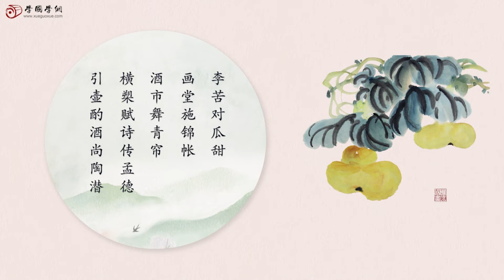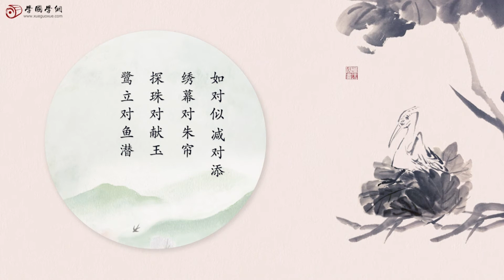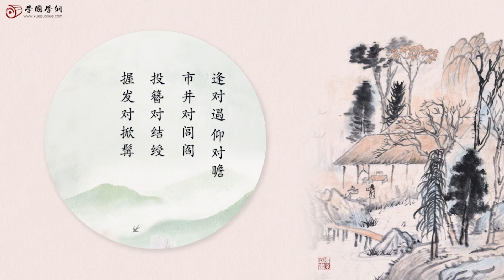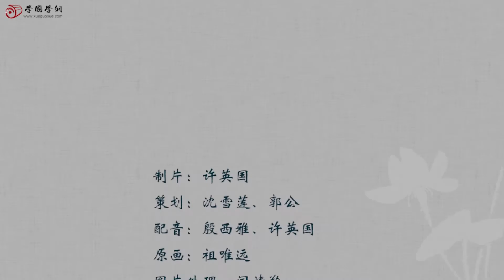【经典诵读·声律启蒙（下卷）】第14节 十四盐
悲对乐，爱对嫌，玉兔对银蟾。醉侯对诗史，眼底对眉尖。风飁飁，雨绵绵，李苦对瓜甜。画堂施锦帐，酒市舞青帘。横槊赋诗传孟德，引壶酌酒尚陶潜。两曜迭明，日东生而月西出；五行式序，水下润而火上炎。

如对似，减对添，绣幕对朱帘。探珠对献玉，鹭立对鱼潜。玉屑饭，水晶盐，手剑对腰镰。燕巢依邃阁，蛛网挂虚檐。夺槊至三唐敬德，弈棋第一晋王恬。南浦客归，湛湛春波千顷净；西楼人悄，弯弯夜月一钩纤。

逢对遇，仰对瞻，市井对闾阎。投簪对结绶，握发对掀髯。张绣幕，卷珠帘，石碏对江淹。宵征方肃肃，夜饮已厌厌。心褊小人长戚戚，礼多君子屡谦谦。美刺殊文，备三百五篇诗咏；吉凶异画，变六十四卦爻占。